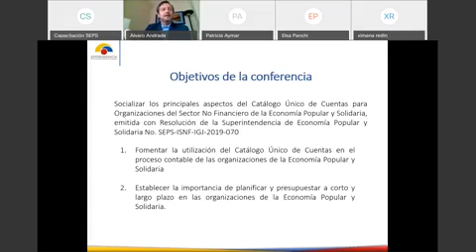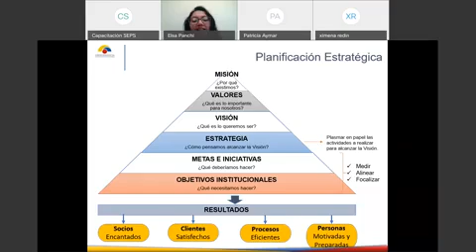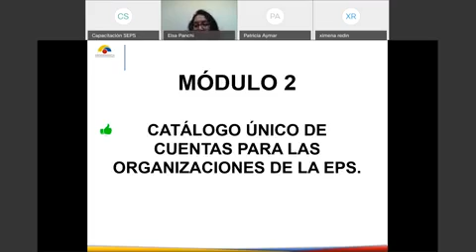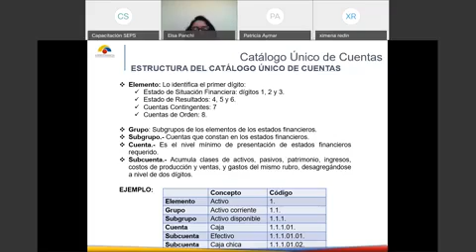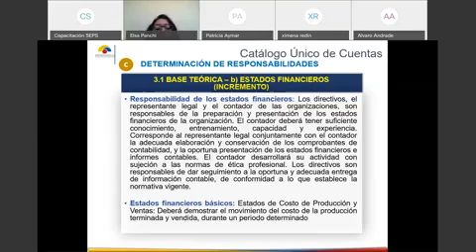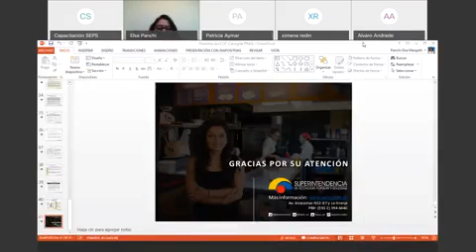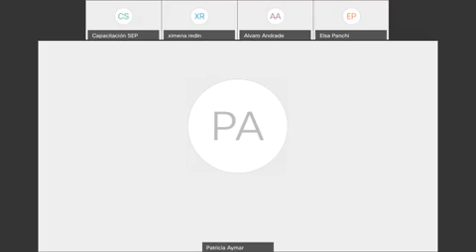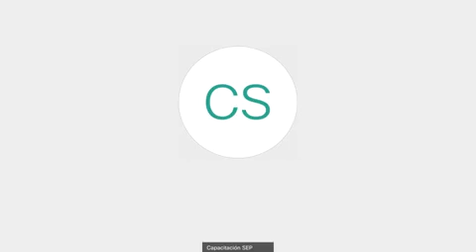PLANIFICACIÓN FINANCIERA Y CATÁLOGO ÚNICO DE CUENTAS (CUC)